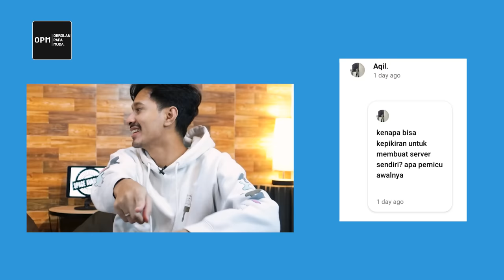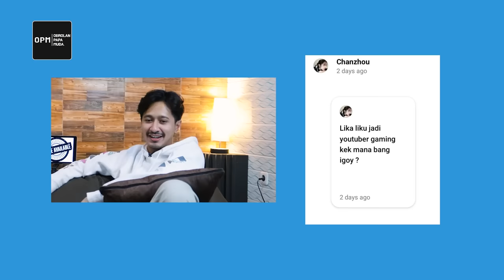WOTA JKT48 ADALAH FANS TERKUAT DI BUMI - OPM